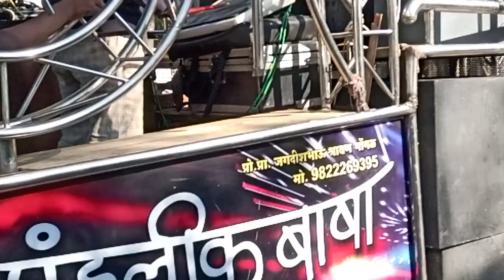Pundlik Baba Band Party Akola Activepad Banjo MixTune Bollywood Song Activepad Master Mayur Bhau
🌹आपका हमारे Virabha ka Baja चैनल मे स्वागत है 🌹

⭕ ​INFO
Channel Name : Vidarbha Ka Baja
Channel Owner :  Nikhil Joshi